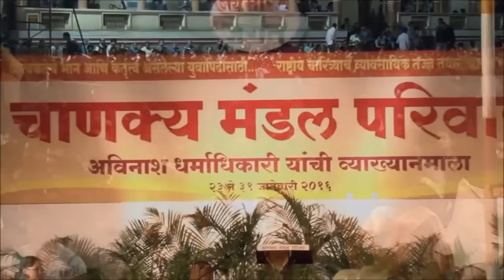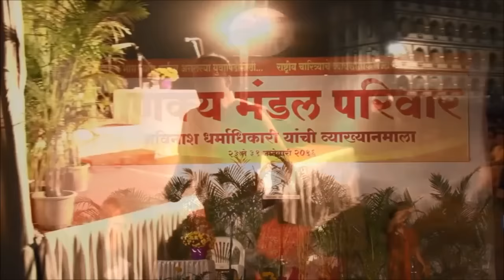Jai Bharat Jai Jagat Part 1 | Superpowers of the world (Mahasatta) | Avinash Dharmadhikari (Ex-IAS)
This is the first session of the lecture series (Vykahyanmala) - Jai Bharat Jai Jagat by Avinash Dharmadhikari Sir (Ex-IAS). It tells about the rise and fall of superpowers and the newly emerging superpowers of the world.

अविनाश धर्माधिकारी यांची व्याख्यानमाला "जय भारत जय जगत".
जगातील महासत्तांचा उदय आणि अस्ताचा इतिहास व नव्याने उदयास येणाऱ्या महासत्तांबाबत सांगणारे अभ्यासपूर्ण व्याख्यान.